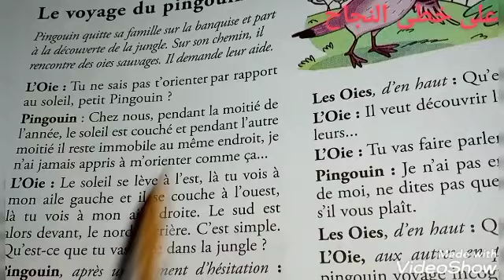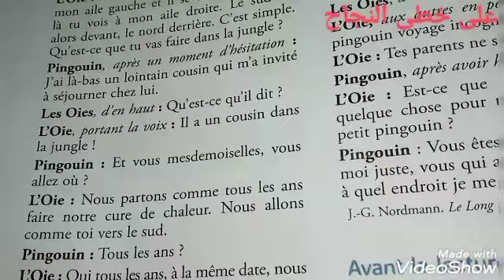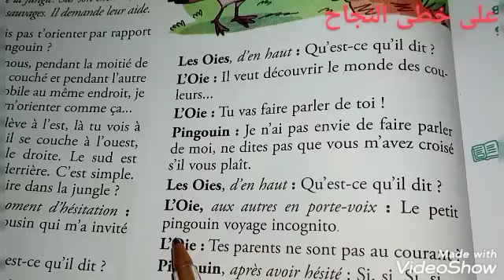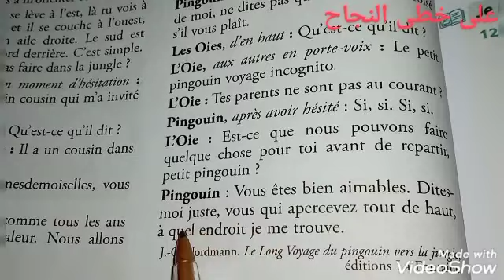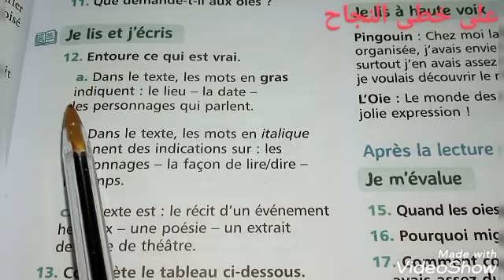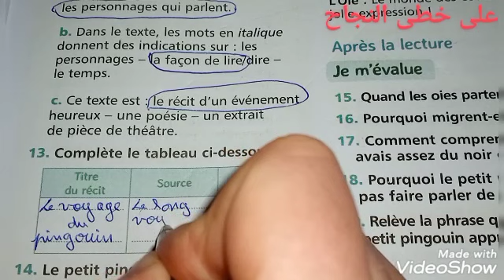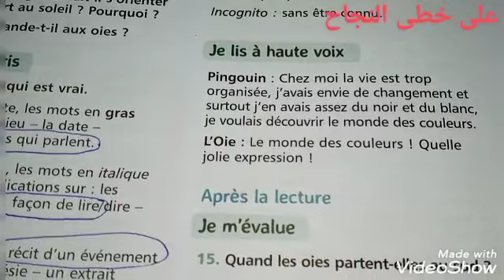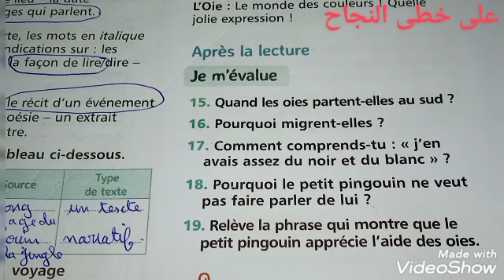5AEP page 96-97 lecture/le voyage du pingouin